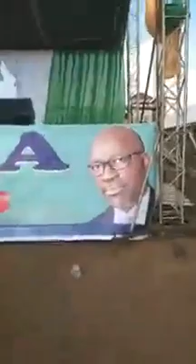Retour de Charles Blé Goudé: Ambiance place CP1 ! haut les cœurs !